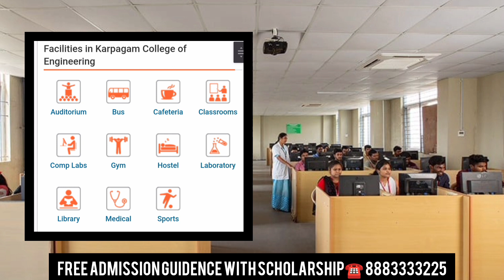Karpagam College of engineering|Coimbatore|course|fees|facilities|placement|full reviews|in tamil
Coimbatore,
Location
Course offerings
Fees
Facilities
Placement
Admission process
full details in Tamil
Free Admission Guidence With
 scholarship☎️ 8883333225